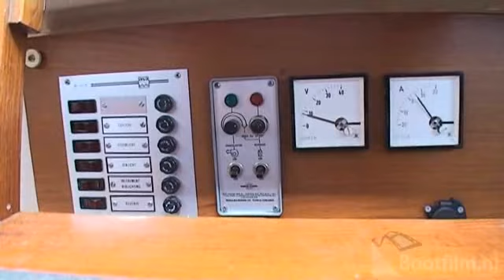Victoire 933 for Sale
Yachtbroker Lemmer Nautic. For Sale Sailing Yacht Victoire 933 € 32.500,=